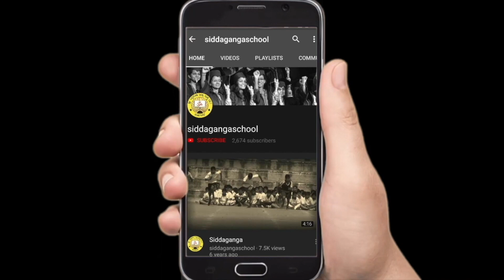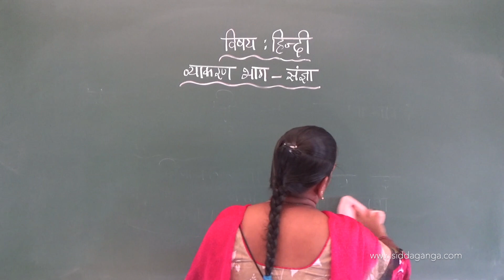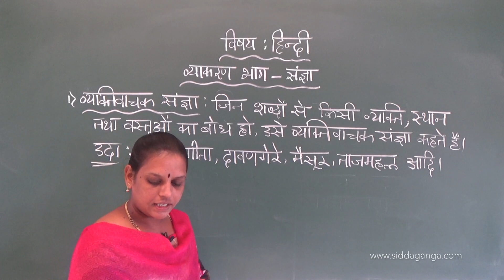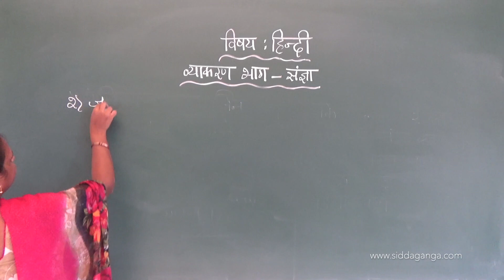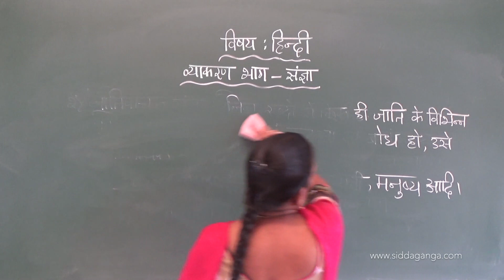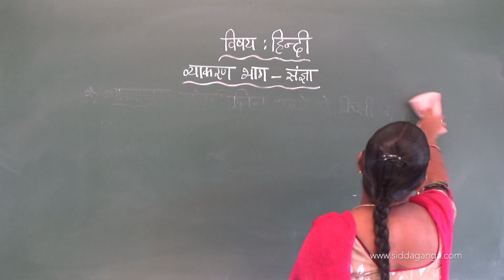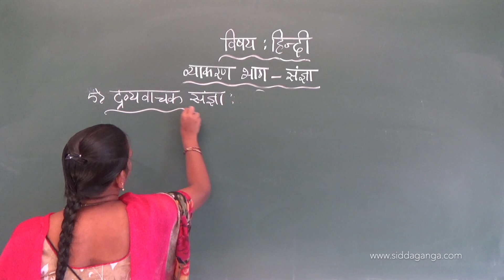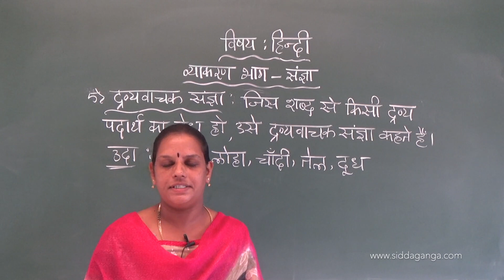STATE 8 - STATE 7 - HINDI - VYAKARAN BHAGA - SANGNYA